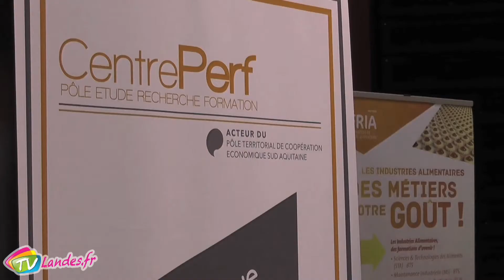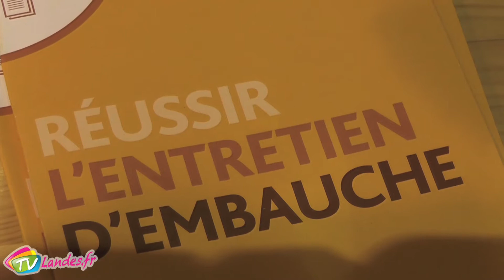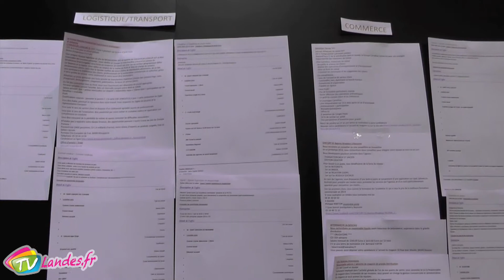Journal Soustons du Mercredi 6 Avril 2016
Forum de l’emploi / Rugby : Soustons / Léon / Conférence pédagogique sur l'histoire du Jazz à la bibliothèque.